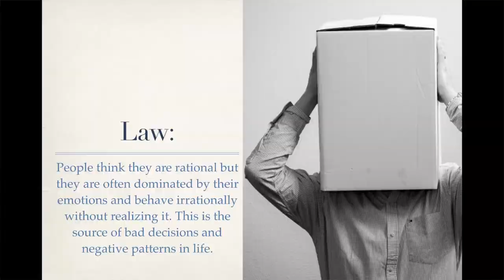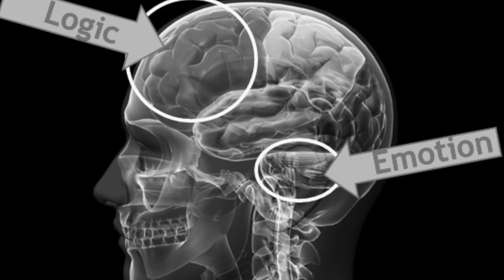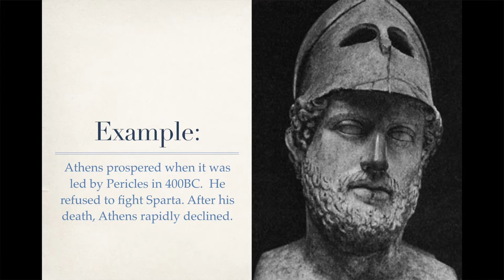Law 1: Irrationality - Pericles and Ancient Greece - Chinese 中文 + English - Bob Chugani Lecture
a Breakdown of Robert Greene's Laws of Human Nature.
Introduction and example of Pericles in Ancient Greece.